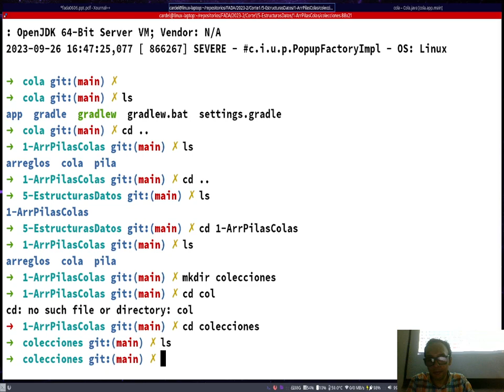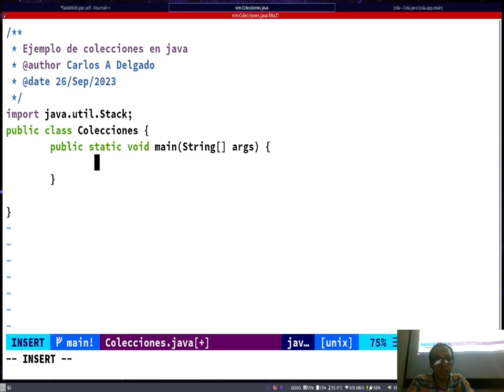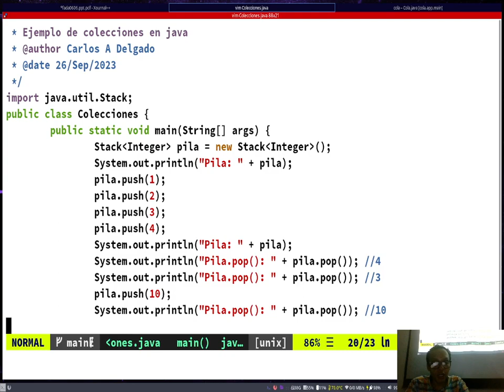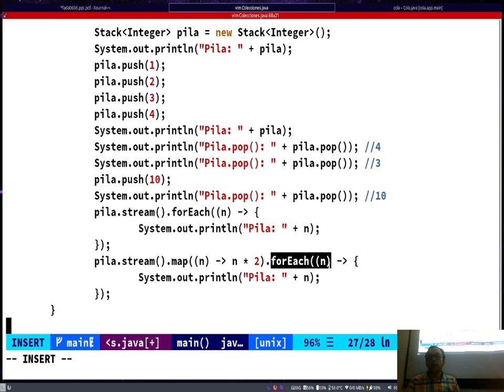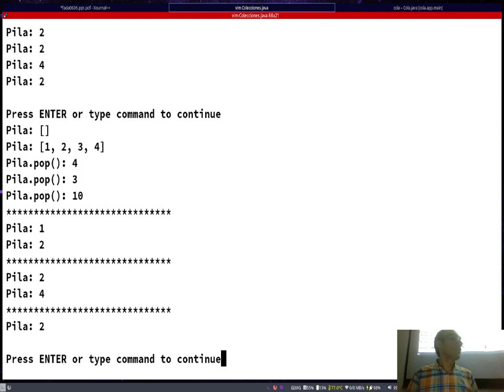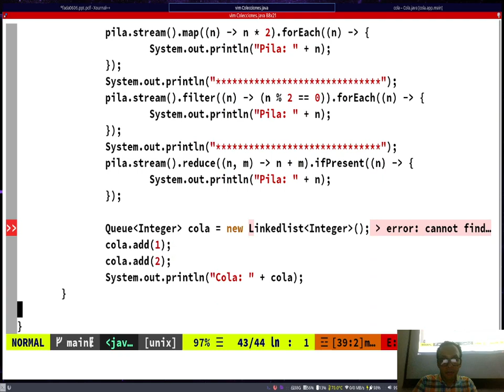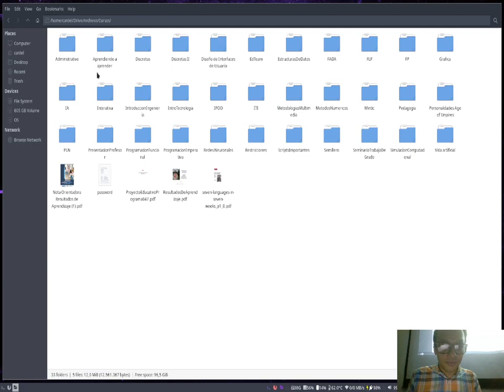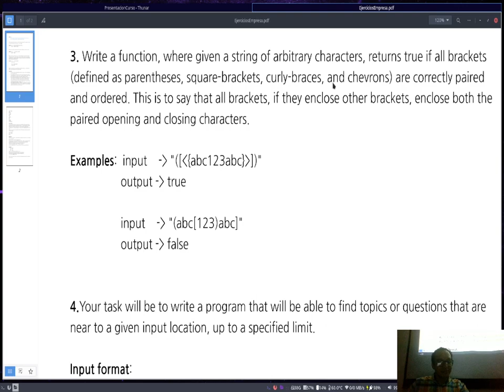FADA Clase 6 6 Estructuras de datos V Colecciones en Java